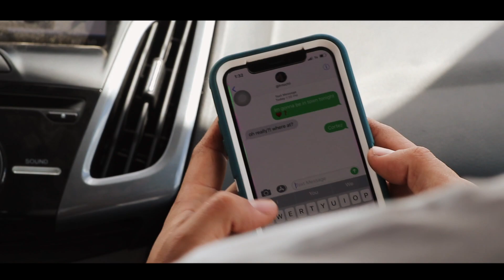Layup Remix - Calin JO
The artist from Banning , CA Calin JO.
Season one Prelude!
How else can CPR wrap up the March Madness?
With an Easy Layup

This video took huge collaborations to make possible.
BNG to LV!

As always we appreciate the love and support our city and people show us!

Season one coming Summer 2018